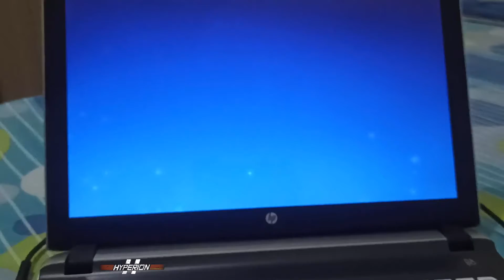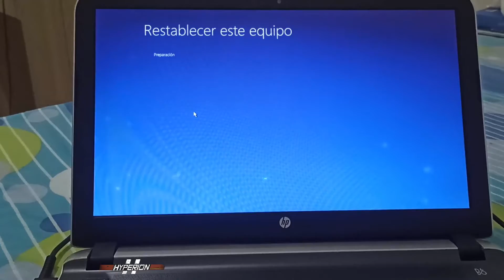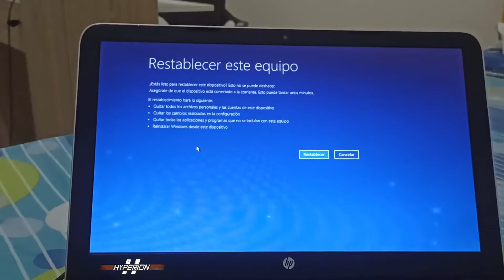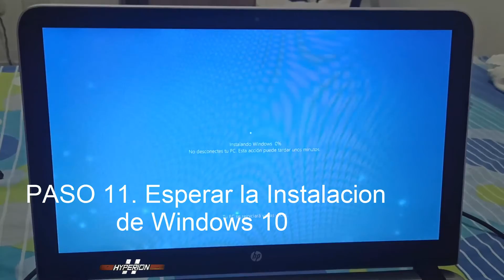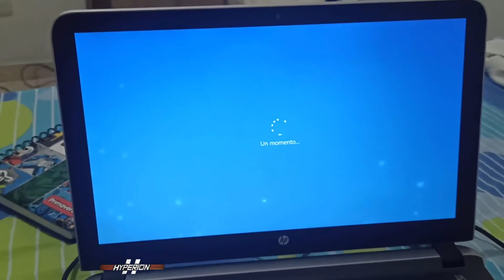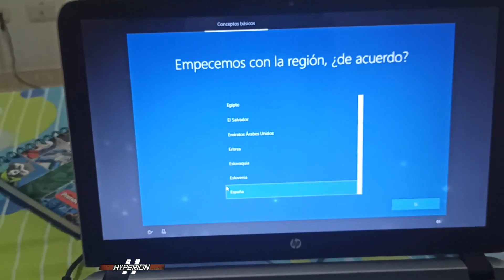Paso a paso Como restablecer de fabrica HP Pavilion Model 15 ab223cl Touchscreen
En este video les muestro los pasos a seguir para que puedan tener nuevamente el Windows 10 en este modelo de portatil, cuando se pone demasiado lento, es mas facil volver a la configuracion de fabrica, que instalar otro windows, aunque requiere una memora ram mas amplia para poder actualizarlo a Windows 11

Aqui estare compartiendo componentes y modelos para sketchup, paso a paso y recursos

Este canal necesita de tu apoyo para seguir creciendo, agradezco tu aporte aquí: DONACION PAYPAL

El fanpage cambio por eso los enlaces de los videos anteriores no serviran